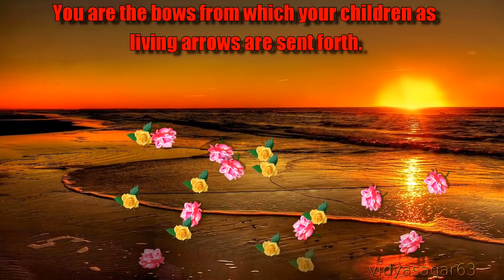Good Morning Video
CREDITS :
SINGER : RITU AGARWAL